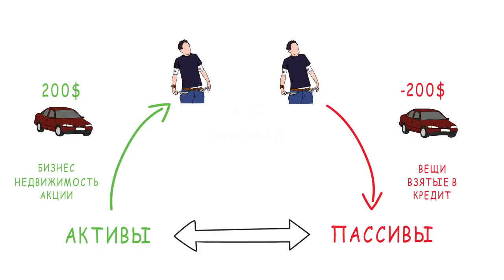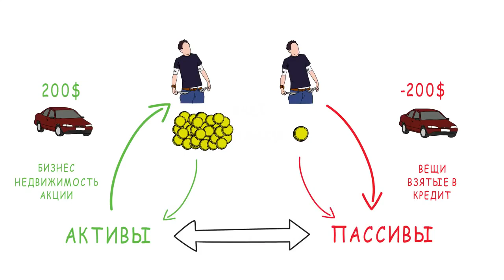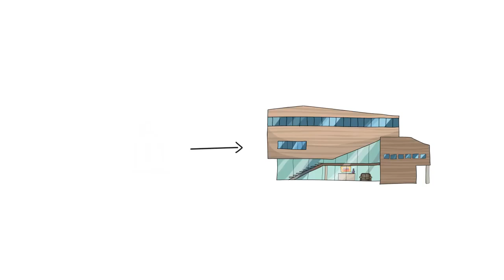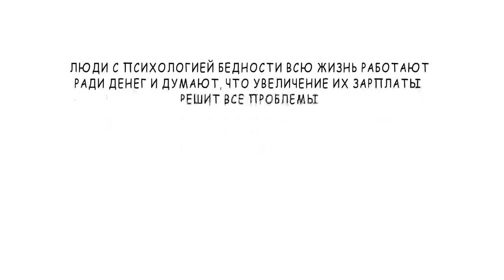Ռոբերտ Կիոսակիի երկու հայրիկները-ՄՏԱԾԵՔ